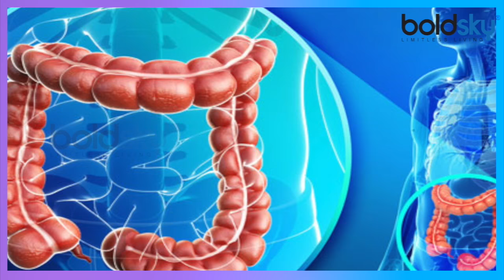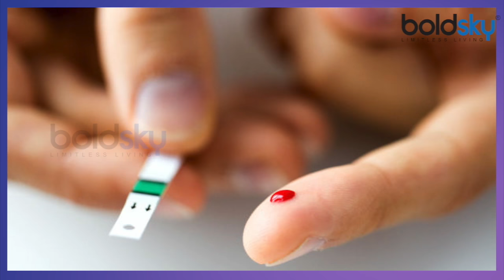Oats Milk Benefits|ओट मिल्‍क पीने से सुधर जाएगी आपकी सेहत | Boldsky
Oat Milk has many health benefits where it can provide you with calcium minerals and many such healthy fibers. In this video we are telling you about some amazing health benefits of Oat Milk after which you will start adding it to your breakfast.

ओट्स के दूध में प्रोटीन, मिनरल्स, विटामिन और रेशेदार पदार्थों अधिक मात्रा में पाए जाते हैं जो रक्त में कोलेस्ट्रॉल के स्तर को कम करते हैं। आज हम आपको ओट मिल्क को पीने के फायदों के बारे में बातएंगे।